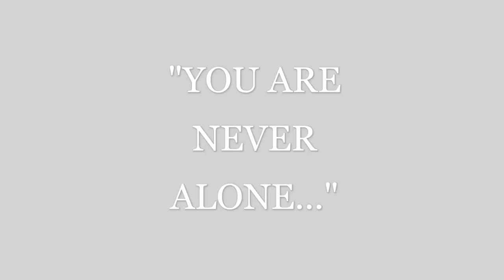The PSNFIFF 2019 trailer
The omnibus trailer of the the first Peter Solis Nery Foundation International Film Festival (The PSNFIFF 2019) - created by Eric Barbosa, Jr.